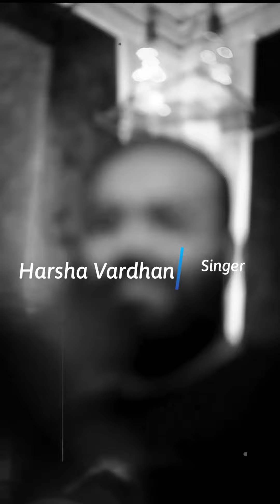Yeh Raaten Yeh Mausam | Lofi Music | Hindi Cover | S Pradeep Varma | Harsha Vardhan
movie : Dilli ka Thug (1958)
Actor(s) ▶ Kishore Kumar, Nutan
Singer(s) ▶ Kishore Kumar, Asha Bhosle
Music ▶  Ravi
Lyrics ▶ Shailendra

         T H A N K Y OU
        For All Music Lovers
        Keep On Supporting
         S Pradeep Varma